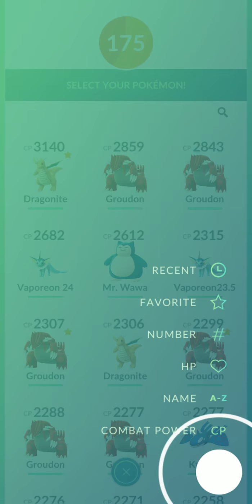Pokemon Go Battling Yet Another Rayquaza